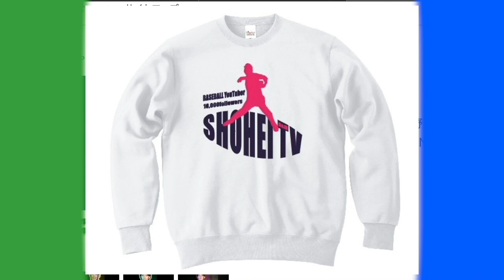【少年野球潜入】しょーへーの地元埼玉県入間市の少年野球チーム『スリードラゴンズ』に潜入！！元気いっぱいの選手達がグラウンドを駆け回る！！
2022年版しょーへーTV ビッグシルエットTシャツ
【🤩購入リンク🤩】